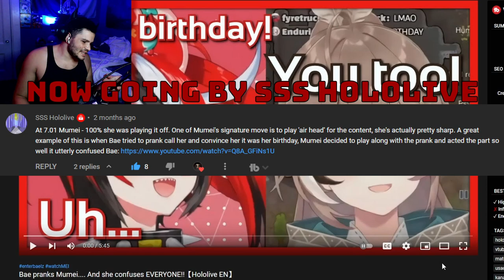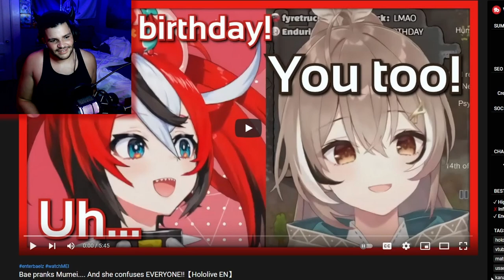Bae Pranks Mumei! Or Does She??? | Rox Reacts (hololive en Bae Pranks Mumei???)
So Bae decided that she wanted to try and prank Mumei by surprising her with the happy birthday song when it isn't her birthday, but gets thrown a curveball when Mumei thanks her for being so kind, so Bae pranks Mumei, or does she?

00:00 - Subscribe To Join The Legion!
00:13 - Context Before Reactions
01:21 - Bae Pranks Mumei???
07:31 - Final Reactions
09:02 - Outro